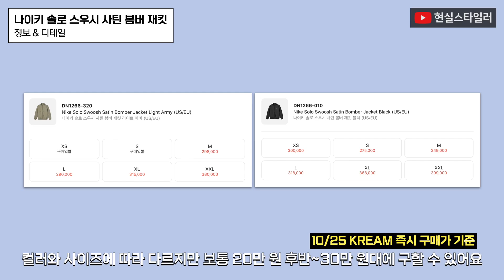나이키NRG 트랙자켓 겨울버전❄️ NRG 새틴 봄버 신상 사이즈, 코디, 리뷰🔥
작년에 발매되어 큰 인기를 끌었던
나이키 M NRG 트랙 자켓의 겨울 버전으로
10월 중순부터 초겨울까지 입기 좋은
나이키 NRG 새틴 봄버 자세한 리뷰와
국내판, 해외판 사이즈 비교,
그리고 코디 예시까지 함께 살펴보겠습니다👏🏻
0:00 인트로
0:29 나이키 솔로 스우시 사틴 봄버 재킷 정보 & 디테일
1:51 국내판 Asia핏 사이즈, 코디
2:35 해외판 US/EU핏 사이즈, 코디
3:18 아웃트로
착용한 제품, 코디 정보